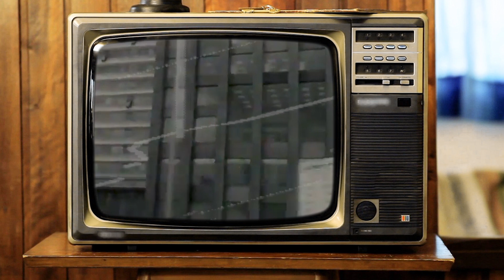Remigration, Faut il cancel Mitterrand ✂️ ?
Les propos de Mitterrand à propos de l'immigration ...